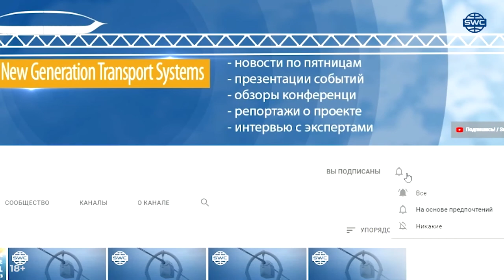Actualités de la semaine SKY WAY CAPITAL épisode 199 avec sous titres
✅ N’oubliez pas de cliquer 👍 “J’AIME”, nous attendons vos COMMENTAIRES 🗨🙂

Qu’est–ce que c’est la technologie SkyWay?

SkyWay c'est le système de transport surélevé qui organise le trafic à l'aide des rails suspendus fixés entre les supports.La vitesse maximale du matériel roulant est de 550 km/h
et la technologie permet de commander automatiquement une direction du mouvement. En savoir plus

Adresse: Bâtiment 1, 22 rue Schipok, Moscou, Russie.

👉 la rentabilité  d'investissement.
👉 les dividendes viagers
👉 une propriété intellectuelle
👉 posséder à une partie de la societé mondiale